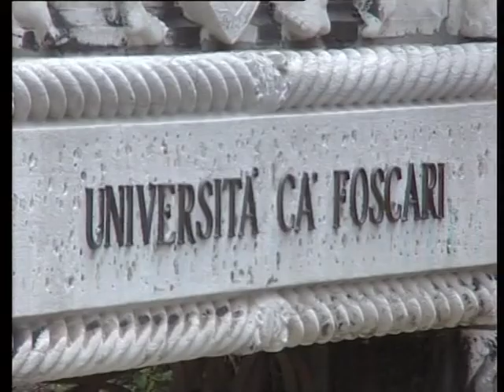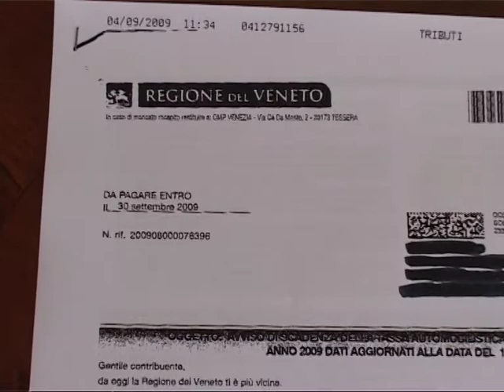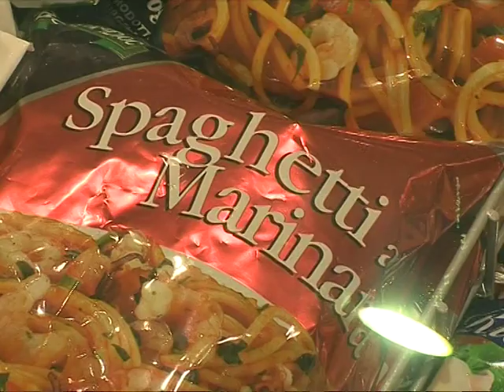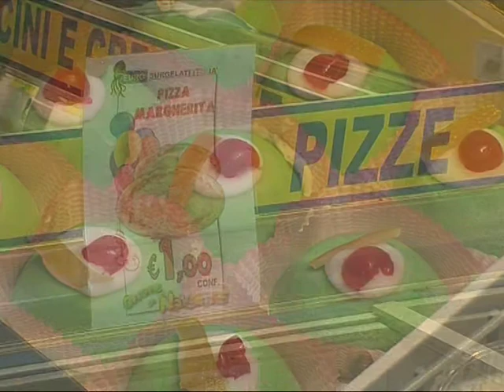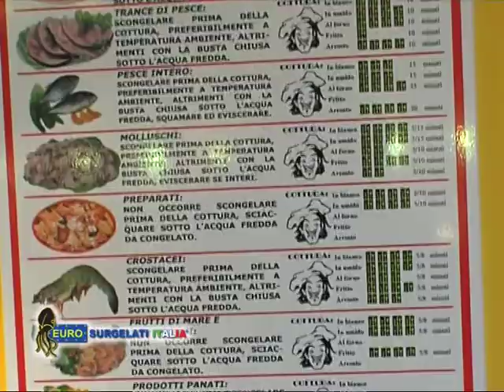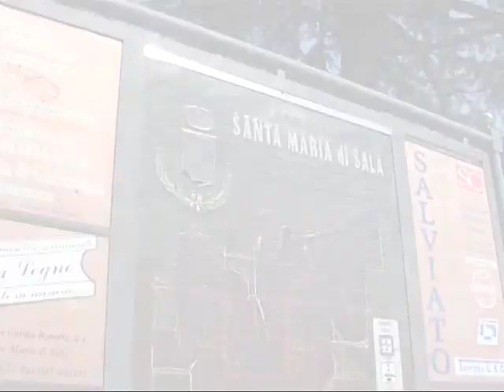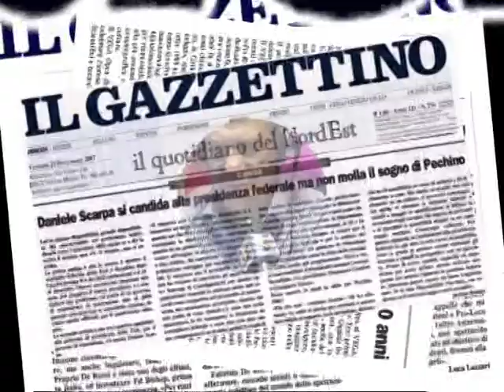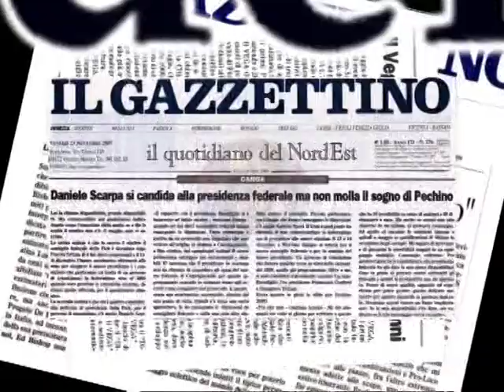TG Televenezia 30 novembre 2012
Edizione del TG di Televenezia del giorno 30 novembre 2012